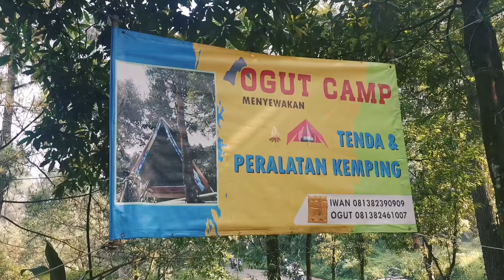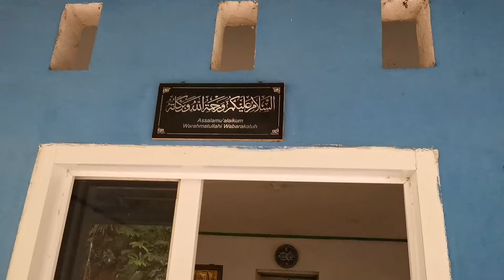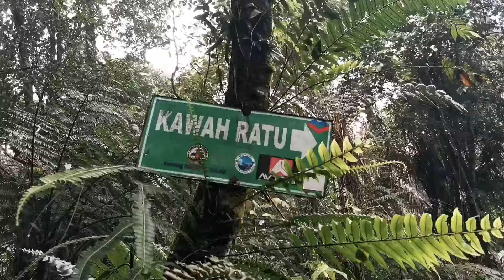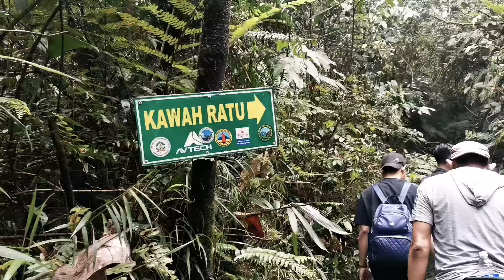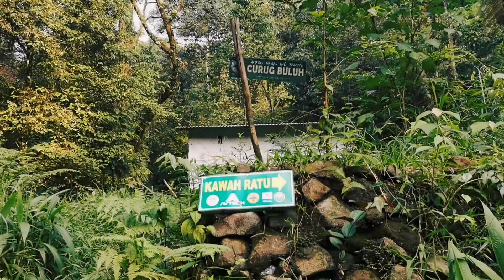Trekking Kawah Ratu Gunung Salak Via Pasir Reungit (Cinematic Vlog)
Sempat gagal karena cuaca yang tak mendukung dan juga kesiangan sampai di lokasi, namun rasa penasaran akan kawah selalu menghantui.. Betapa tidak, sebuah kawah yg terbentuk akibat erupsi Gunung Salak dengan luas sekitar 2 hektar, dan sebuah sungai dengan aliran air biru jernih layaknya Blue Lagoon di Islandia yg begitu mempesona sehingga membuat kita kembali untuk mengunjunginya.. Ya meskipun berat, karena harus trekking 3,5km dengan jarak tempuh 2,5jam

Tapi Nikmatilah setiap perjalanan yang kita hadapi, karena perjalanan yang rumit akan menghasilkan sebuah cerita yang menarik..

HTM : 15k/orang
Guide : 300k/rombongan (wajib pake guide jika belum pernah)
Parkir : 5k